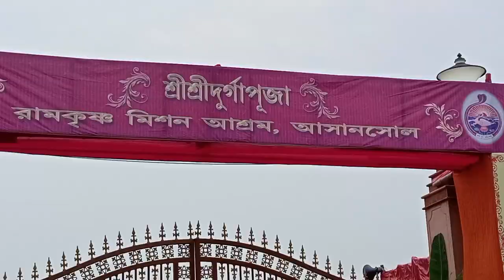Ramkrishna Mission Durga puja🙏 l Asansol Ramakrishna Mission Durga puja 2022 l Durga puja 2022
Asansol Ramakrishna Mission Durga Puja 2022 l Durga puja 2022 l

Ramkrishna mission 2022
Asansol Durgapuja
Asansol Ramakrishna mission durga puja
Asansol Ramakrishna 2022
Asansol mission Durga Puja

Vlog Ranjit Das

ব্লগ রঞ্জিত দাস ইউটিউব চ্যানেলে আপনাদের স্বাগত 💯
ভিডিওগুলি দেখুন ভিডিওগুলি দেখে যদি আপনাদের ভালো লেগে থাকে 😊
সময় দিয়ে ভিডিওটি দেখার জন্য আপনাদের অনেক অনেক ধন্যবাদ 💯

Asansol Ramakrishna
Asansol Ramakrishna Mission
Asansol Durga Puja
AsansolDurgaPuja 2022